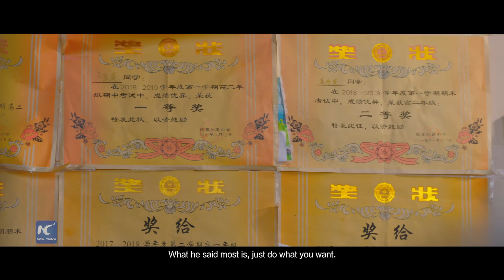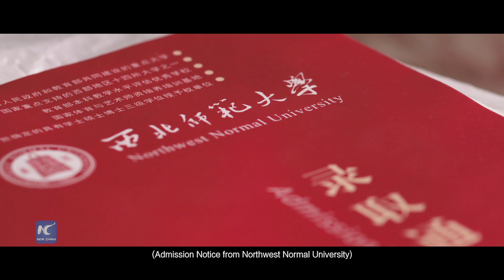Witnessed by Satellites: Education changes lives of a new generation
From satellites images to school classrooms, targeted poverty alleviation has helped a new generation of girls transform their lives. Satellites have tracked how investment has stimulated education.